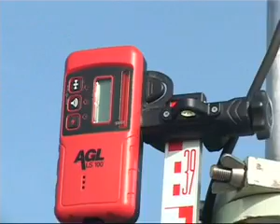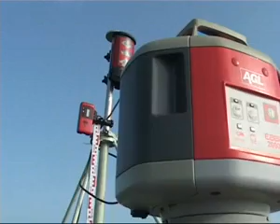Laser Guided Land Leveler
A J PRECISION & AUTOMATION, an ISO 9001:2000 Company was started in 1998, by two IIT Delhi alumni. The Company specializes in providing solutions for agriculture and manufacturing automation. These include Laser Guided Land Leveler and Paddy Transplanter for agriculture & Special Purpose Machines such as Vibration/ Bump Test Benches, Blower Test Bench, Performance & Endurance Test Benches, Fusing / Resistance Welding Machines, Vibratory Feeder, Powder Coating Machine, Poly V Belt Manufacturing Machines and Multi Component Assembly Machines and Robotic Applications for manufacturing automation.

We are a reputed manufacturer and supplier of a precision-engineered range of automation products. These are manufactured using quality raw material, such as steel sheets and aluminum sheets. Our wide product range encompasses Laser Guided Land Leveler, Fusing / Resistance Welding Machines,

Vibratory Feeder, Powder Coating Machine, Poly V Belt Manufacturing Machines and Multi Component Assembly. We also offer Special Purpose Machines, Vibration/ Bump Test Benches, Blower Test Bench, Performance & Endurance Test Benches, Robotic Applications and Paddy Transplanter.